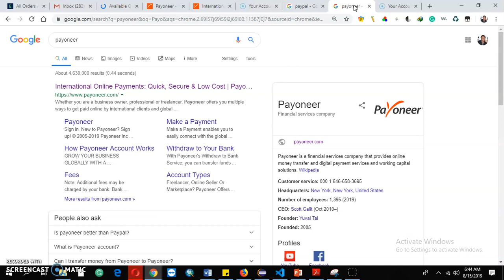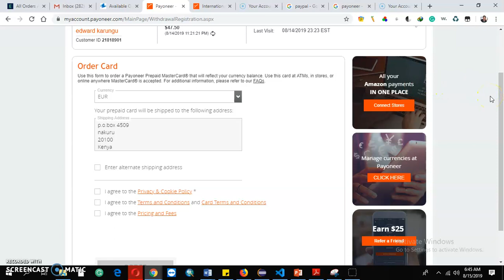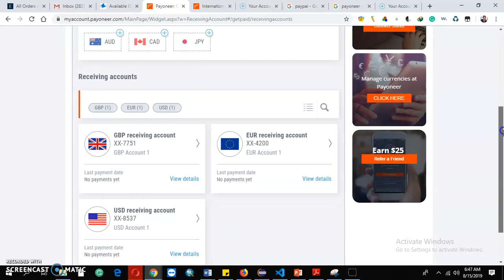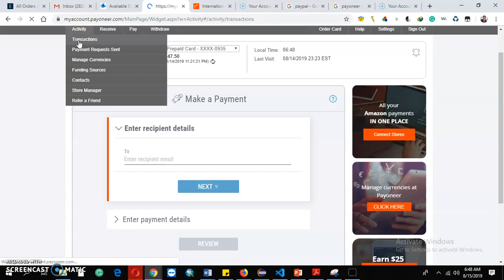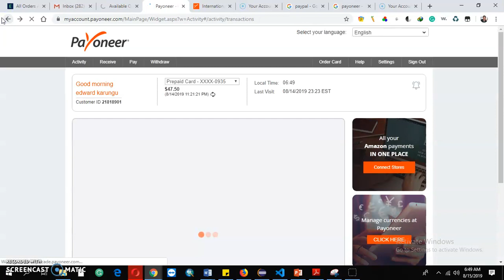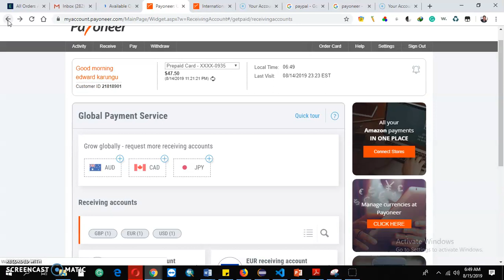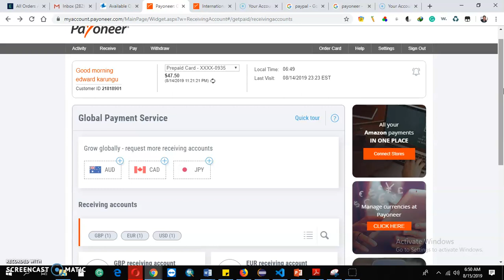HOW TO USE PAYONEER ACCOUNT INTERNATIONAL ONLINE PAYMENT BANK [How to use Payoneer]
HOW TO USE PAYONEER INTERNATIONAL ONLINE PAYMENT BANK, how to send money from, bank to payoneer, payoneer login, payoneer to payoneer transfer minimum amount, how to send, money to payoneer account, payoneer to Paypal, payoneer to payoneer transfer fee, payoneer, receive payment from individual, payoneer sign up

This video, 'how to use payoneer account international online payment bank' give a vivid overview of how to use a Payoneer account.
The video 'how to use payoneer account international online payment bank' has covered step by step how to navigate across different Payoneer capabilities and ways to use the Payoneer different capabilities
Payoneer is an international online payment method where you can pay global for services delivered or request that an international client or customer pay you for a service rendered.

Payoneer is reliable and effective since you can order a Payoneer prepaid or postpaid master card. Again you can withdraw cash from your nearby Atm bank service.

Payoneer also has an enabled functionality is linking with PayPal's electronic payment method.
Payoneer can link up with a local bank account if you are not interested in ordering their Payoneer-enabled prepaid master card.

INSTALL TUBE BUDDY FOR FREE